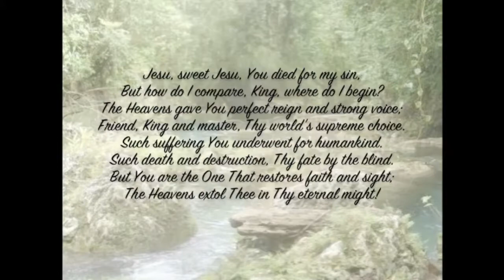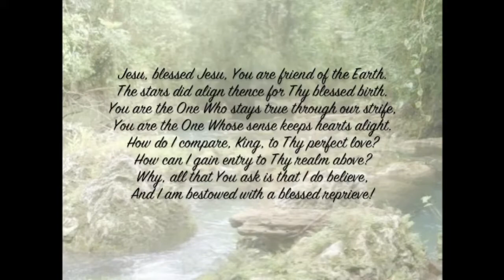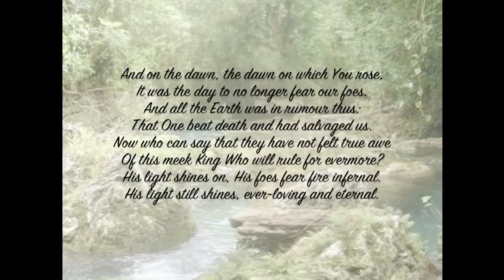Maney Egan - Jesu Sweet Jesu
A hymn